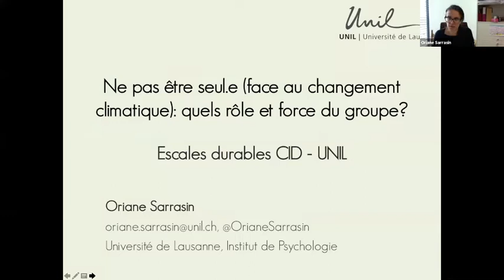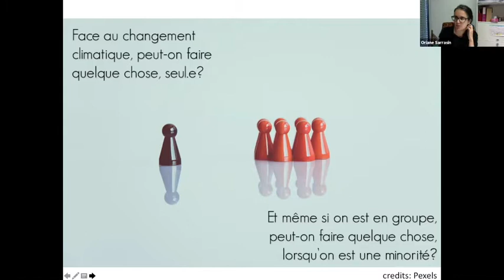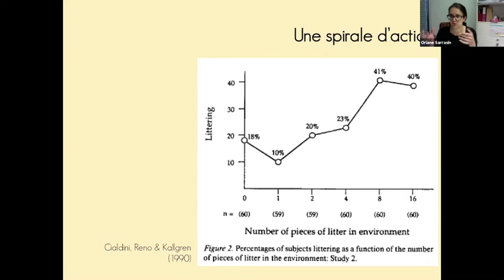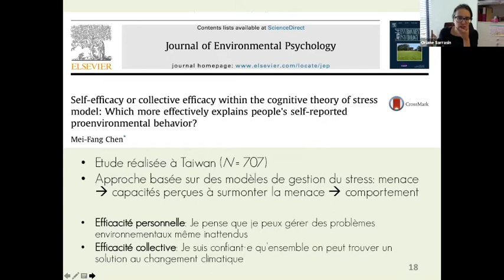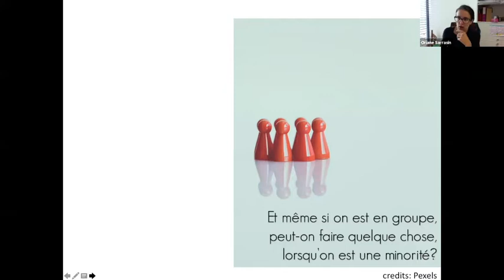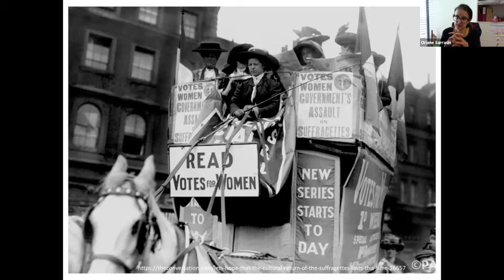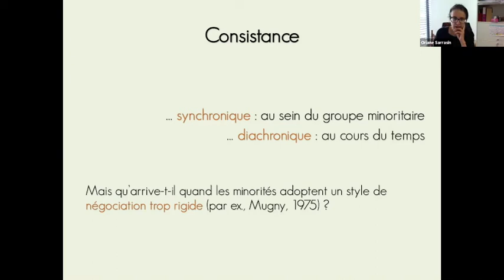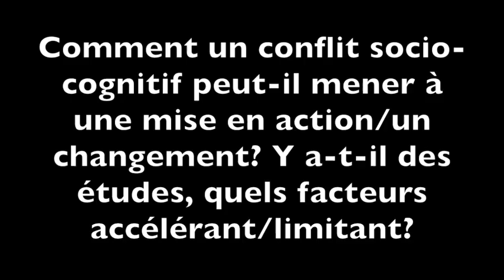Ne pas être seul (face aux enjeux écologiques): Quels rôle et force du groupe? - Oriane Sarrasin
Comment les "minorités actives" influencent-elles nos perceptions et nos comportements? Être en petit nombre suffit-il parfois à changer la société? Ces questions trouvent des pistes de réponses dans la présentation d'Oriane Sarrasin, Maître-assistante à l'Université de Lausanne. Elle nous parle notamment du "conflit socio-cognitif" que peut créer une minorité active dans les esprits, remettant ainsi en cause des visions du monde que l'on pensait peut-être à tort acquises et définitives...